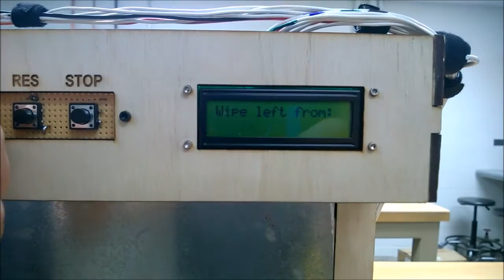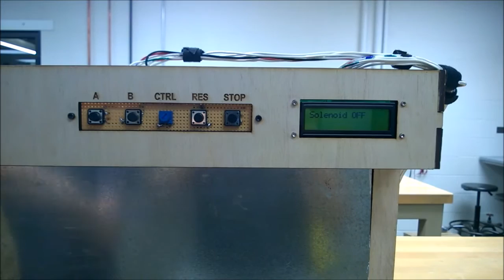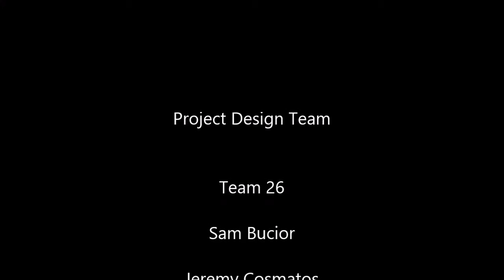Automatic Whiteboard Eraser - Mechatronics Project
Automatic Whiteboard Eraser designed for Mechatronics at the University of Pittsburgh (MEMS 1049, Spring 2015). The electronics are controlled by an Arduino, and the mechanical components were built from lasercut plywood and 3D printed PLA.